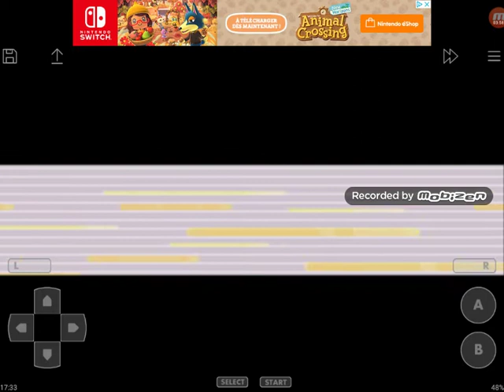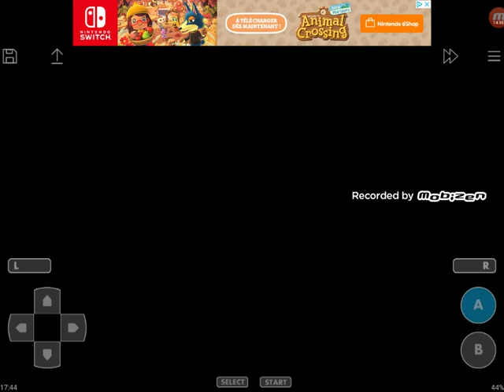Die Lauren Liga! // Pokémon Light Platinum #42